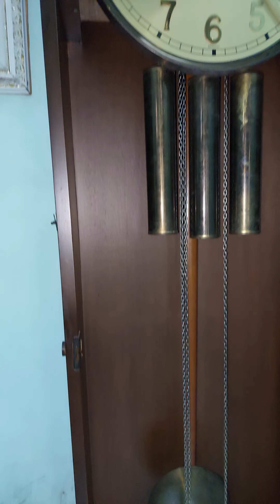jam junghans mesin 12x12cm